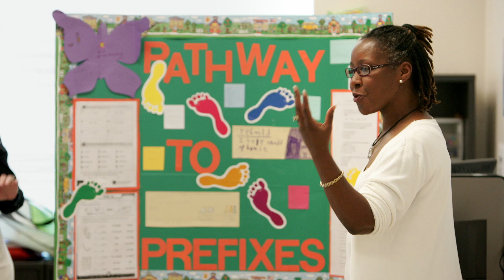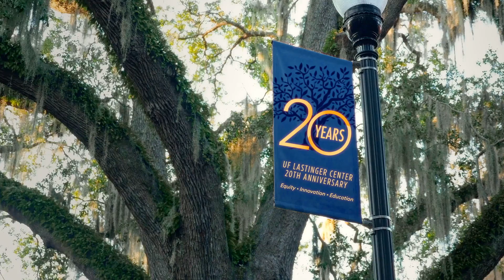Lastinger Legends - Promo